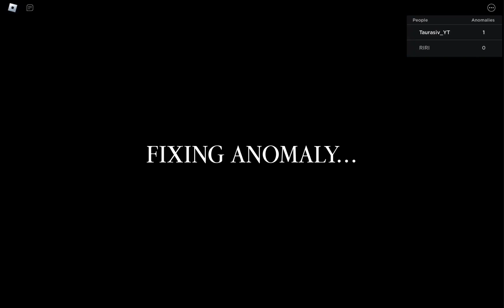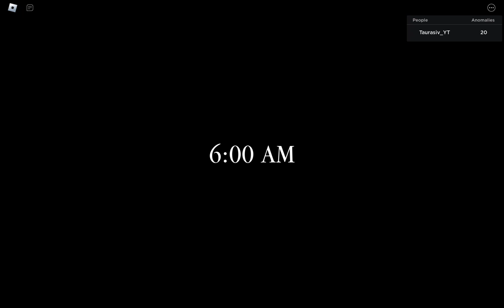Taurasiv & iiDxrkrosesii Plays observation duty in roblox GAMEPLAY PART 10 [ got that Perfection ]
we are doing good other player some
how is to good for doing work in anomalies

Plays as players with me on the list
ChimcharPro3232
Damian
iiDxrkrosesii
MrKavya2
ScarScar7051
tinyboy45367